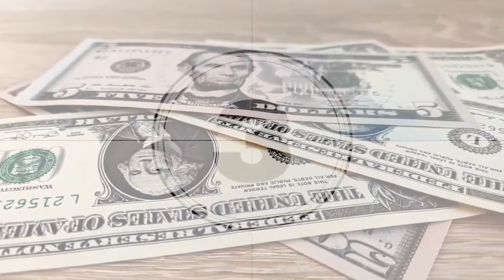Marketing Monday with Jon Jackson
Welcome to the next edition of Marketing Monday! This week, Rhyne and Brittany are excited to welcome special guest Jon Jackson of Stag Vets, Inc. and Comfort Farms (@ComfortFarms on Facebook).

Army veteran and farmer Jon Jackson established Comfort Farms in 2014 as the first project of his nonprofit Stag Vets, Inc. On the farm, Jon and fellow veterans grow heirloom vegetables and raise heritage turkeys, hogs, hens, rabbits, and fish with the goal of helping veterans heal after their service. Veterans in immediate crisis—80 to 100 so far—work at the 20-acre operation while they wait for treatment with the Veterans Administration (VA).